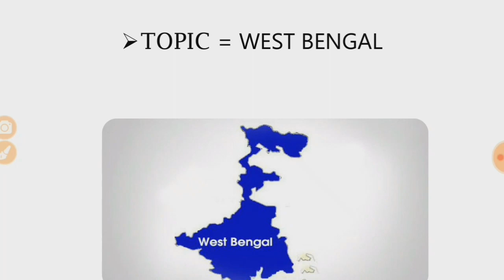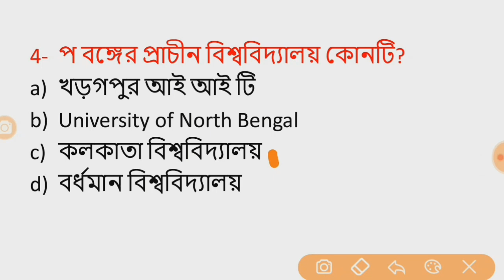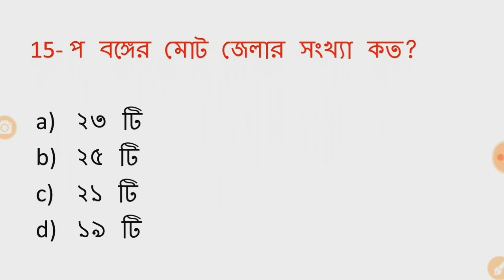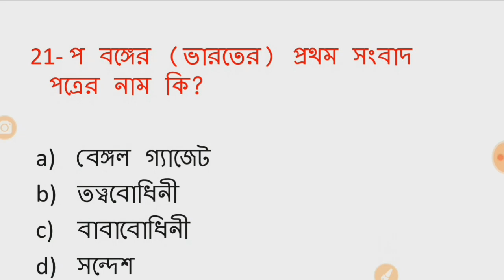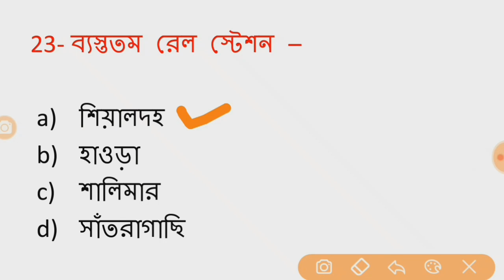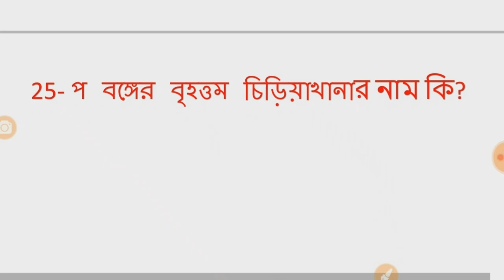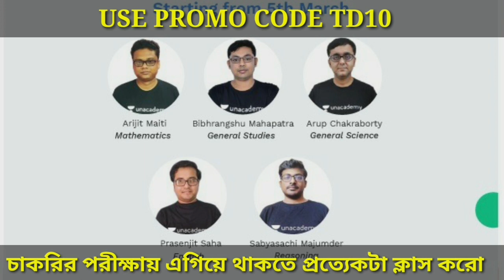পরীক্ষায় আসা পশ্চিমবঙ্গের উপর গুরুত্বপূর্ণ 25 টি প্রশ্ন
এখানে সর্বশেষ ব্যাচের কোর্সগুলি দেখুন 👇

👉 অদম্য: A Special Batch on Maths, Reasoning & English for Matric Level Exam

👉 আগমন- One Year Foundation Course for WBCS 2022 Prelims (Morning Session) - Batch - II

👉 আরম্ভ: Elementary Course on History, Geography & Polity with Practice Session

📌জেনারেল নলেজ
📌কারেন্ট আফেয়ারস
📌গণিত
📌রিজনিং

wb police constable recruitment 2021 exam,
wb police constable exam syllabus 2021,
wb police si exam 2019 solved question paper,
wb police si exam syllabus,
wb police si exam syllabus 2021,
wb police si exam pattern 2021,
wb police si mains exam syllabus,
wb police si mains exam question paper,
wb police si mains exam result,
wb police si mains exam question paper 2018,
wbp si exam,
wb police si exam 2013 solved question paper,